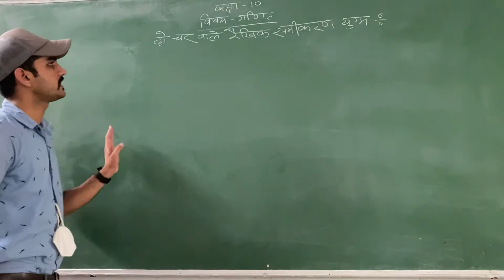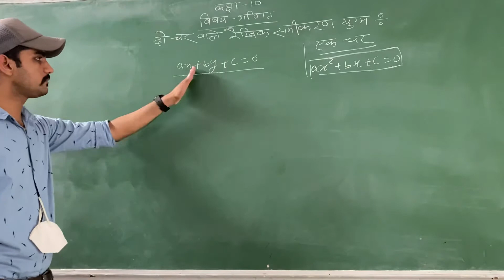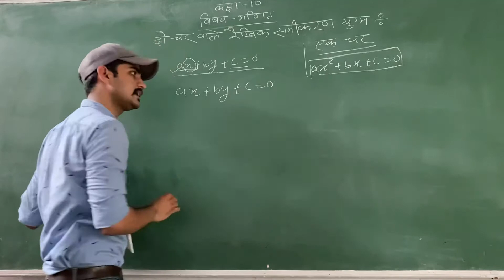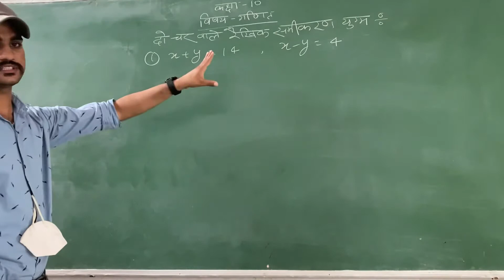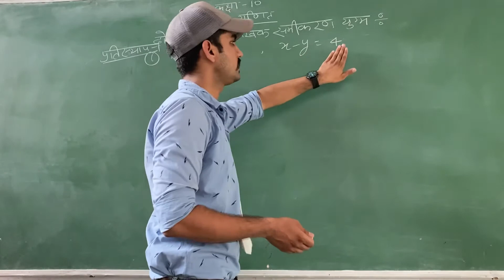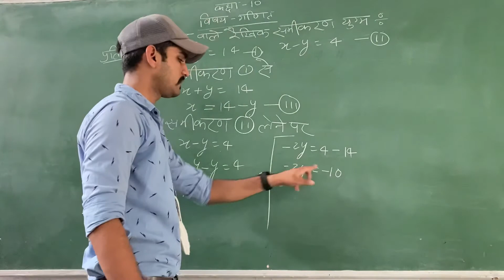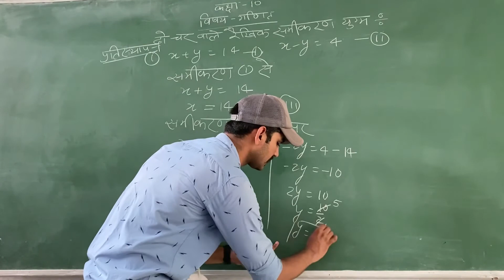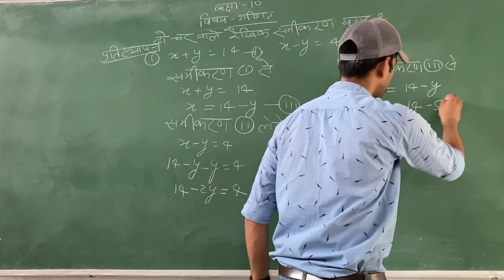Class-10 || Subject-Math || दो चर वाले समीकरण